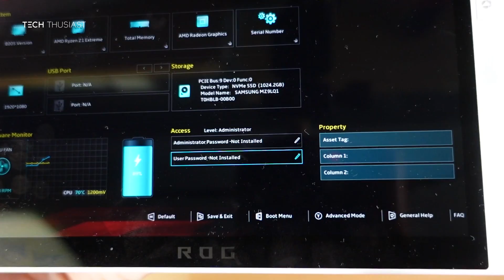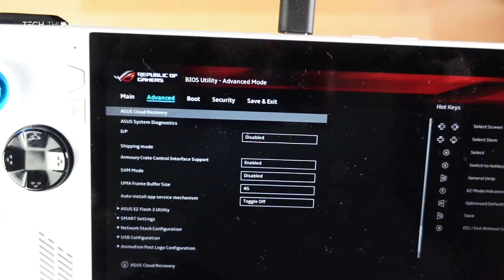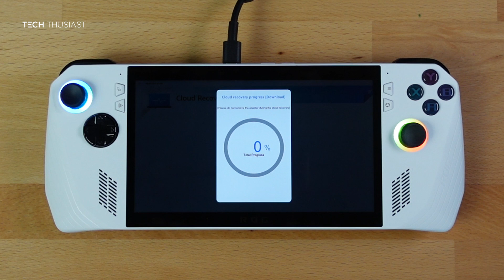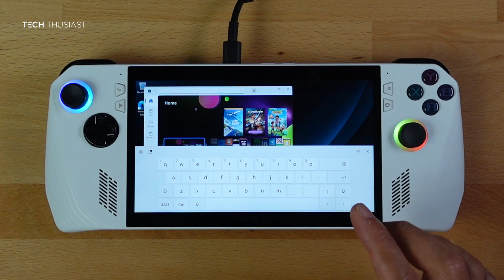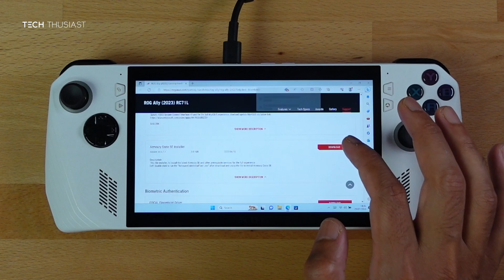How To Upgrade The SSD For Your ROG Ally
In this video I show you how to upgrade the SSD for your ROG Ally. You will need a Phillips #1 Screwdriver. This method uses the Cloud Recovery from the BIOS.